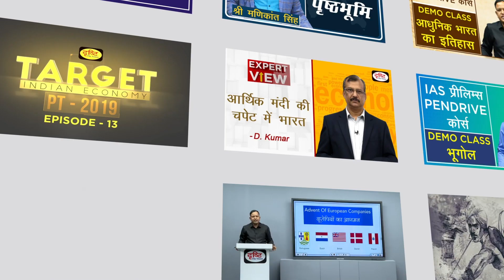3 Million Subscribers! Thank You All...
प्रिय व्यूअर्स ,
हमें आपको यह बताते हुए बेहद खुशी हो रही है कि दृष्टि यूट्यूब चैनल ने 3 मिलियन सब्सक्राइबर्स का आँकड़ा पार कर लिया है| ऑडियो आर्टिकल से शुरू हुआ इस चैनल का सफर करेंट न्यूज़ बुलेटिन, टू द पॉइंट, सरकारी योजना, नेशनल/ इंटरनेशनल ऑर्गेनाइजेशन, टुडेज जी.के., स्पेशल टू द पॉइंट, एडिटोरियल एनालिसिस जैसे अहम प्रोग्राम्स के साथ बदस्तूर जारी हैl इस सफर को डॉ. विकास दिव्यकीर्ति और बेस्ट फैकल्टीज की टीम ने और ज्यादा रोचक और ज्ञानवर्द्धक बनाया हैl बात चाहे एक्सपर्ट्स की राय की हो, मॉक इंटरव्यू की हो या टॉपर्स के कमेंट की, हमने आपकी तैयारी को और बेहतर कराने की लगातार कोशिशें की हैंl यह आप सब के  निरंतर सहयोग और स्नेह का नतीजा है कि दृष्टि आईएएस यूट्यूब चैनल ने यह उपलब्धि हासिल की है| इस मौके पर दृष्टि परिवार की तरफ से आप सभी को हार्दिक धन्यवाद| हमें पूरा विश्वास है कि यूँ ही आप सभी, दृष्टि संस्थान के नवाचारों का निरंतर भरपूर समर्थन करते रहेंगेl
शुभकामनाएँ और धन्यवाद
टीम दृष्टि
Dear viewers,
We are very happy to announce that Drishti YouTube channel has crossed  3 million subscribers mark. The journey of this channel started with audio article continues with important programs like Current News Bulletin, To the Point, Sarkari yojana, National / International Organization, Today's GK, Special to the Point, Editorial Analysis. Dr. Vikas Divyakirti and the team of best faculty have made it more interesting and enlightening. Whether it is the opinion of experts, mock interview, or comments of toppers That, we have made constant efforts to improve your preparation. It is the result of your constant support and affection that "Drishti IAS YouTube channel" has achieved this achievement. On this occasion, a big thank you to all of you from the Drishti family. We are confident that all of you will continue to support the innovations of Drishti IAS.
Good luck and Thanks to all
Team Drishti

1. To The Point- Short Notes

4. G.S. Mains Paper Discussion- 2018

10. To The Point- Special

15. Indian Economy- Target PT 2019

17. 2nd ARC Based Articles

18. Drishti IAS- Extra-Curricular Activities

20. GS Mains Paper Discussion- 2019

25. How To Fill D.A.F (Mains Form)

26. Answer Writing Tips (by Dr. Vikas Divyakirti)

29. Concept Talk- By Dr. Vikas Divyakirti

35. Hindi Literature Paper Discussion- 2018